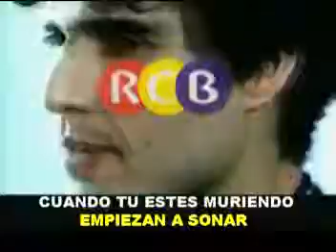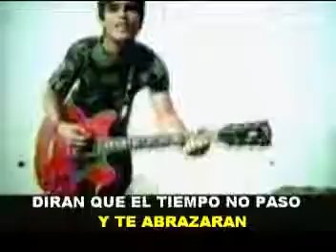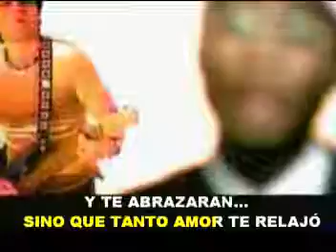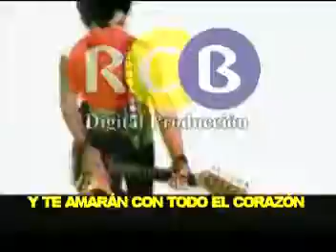Cuando Pienses En Volver Pedro Suarez Vertiz Las Rocas